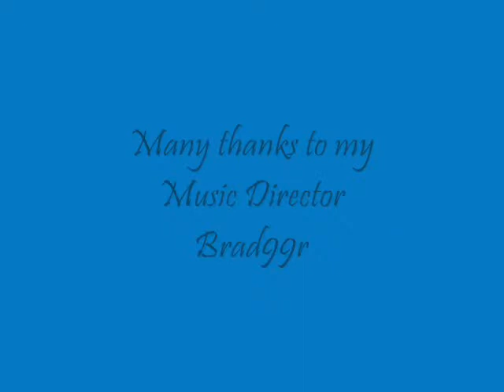Bridges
A Video of awesome Bridges around the world. Wonder if any people can recognize any of these.